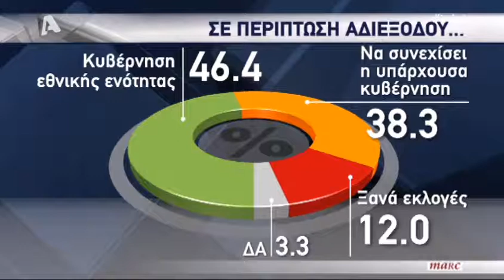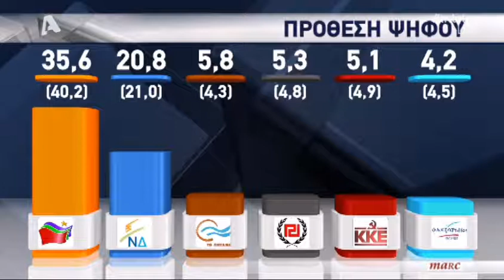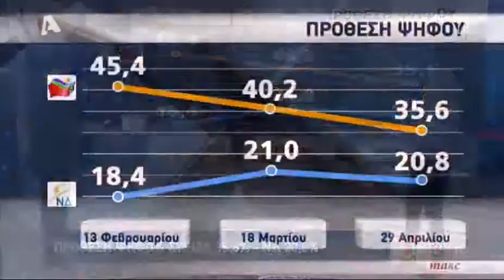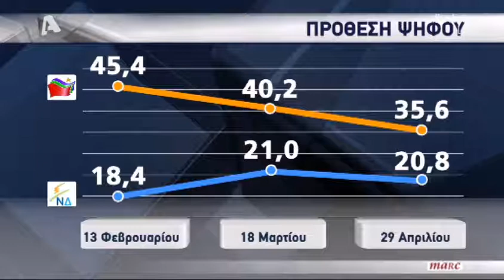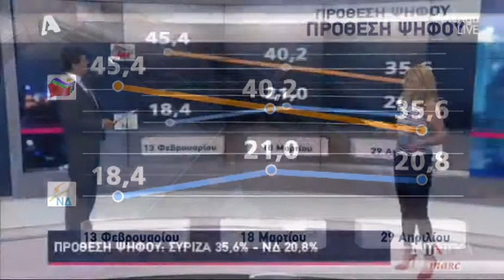Δημοσκόπηση Μarc - Πρόθεση ψήφου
στο "τραπέζι" των δημοσκοπήσεων μπαίνει και η "κυβέρνηση εθνικής ενότητας" που κινείται στα πλαίσια της θεωρίας της "αριστερής παρένθεσης" από ΝΔ, ΠΑΣΟΚ, και Ποτάμι